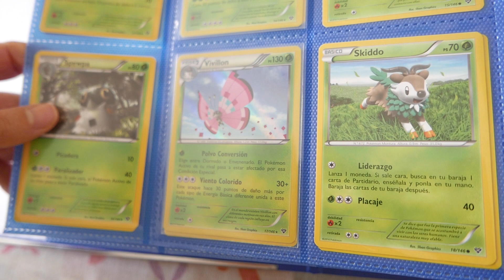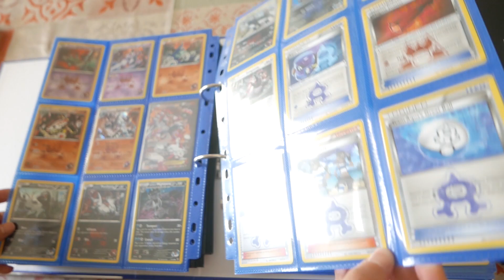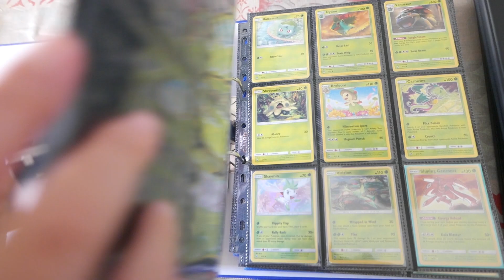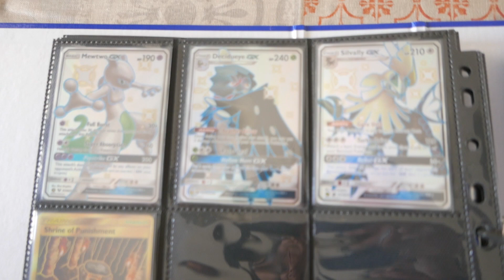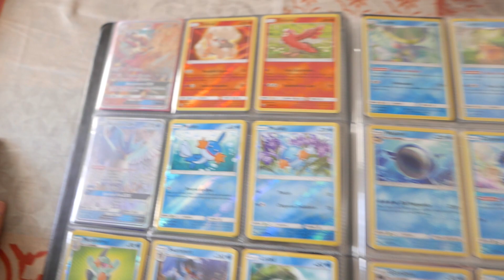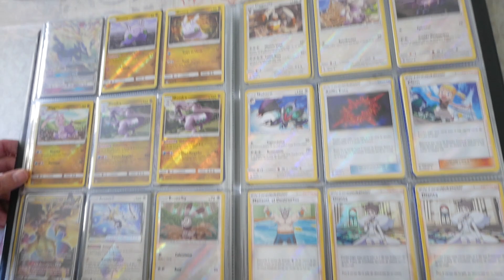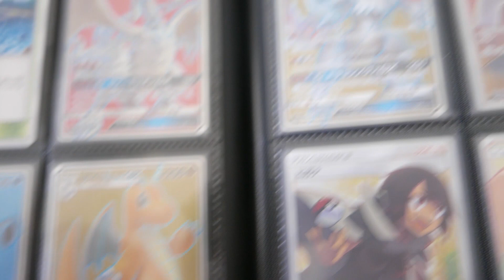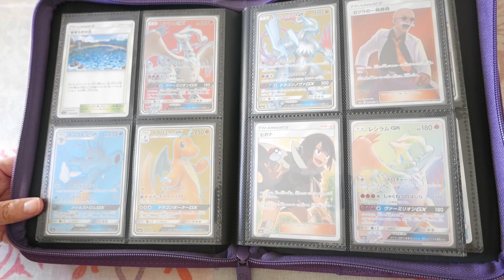TODAS NUESTRAS COLECCIONES POKEMON tcg 2020 - CARTAS POKÉMON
Todas nuestras colecciones de cartas Pokémon completas o casi completas.

En este vídeo de cartas Pokémon os enseñamos colecciones como XY Base Set, Dragon Vault, Tormenta Celestial, Shining legends, Luz Prohibida, Doble Crisis y alguna que otra coleccion de cartas pokemon japonesas.

Estas colecciones de cartas Pokémon están completas, pero algunas otras aún no. Esperamos completarlas prontito.

Esperamos que os guste! ¿Tenéis vosotros ya alguna colección de cartas Pokémon terminada de la que os sintáis orgullosos?

🌟 NUESTRA TIENDA

🌟 ¡NUESTRA WEB!

CANAL COLABORADOR
Twitch.com/Choped86